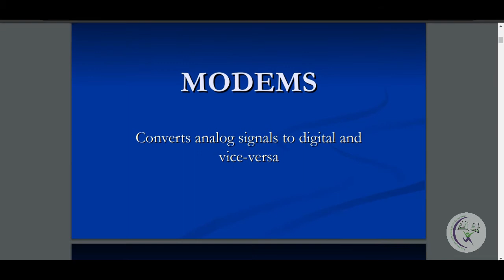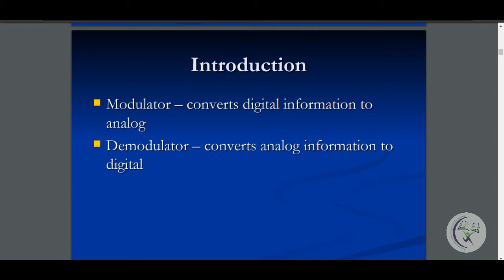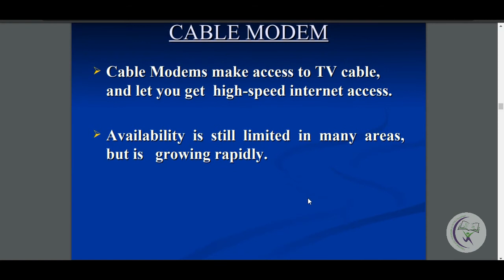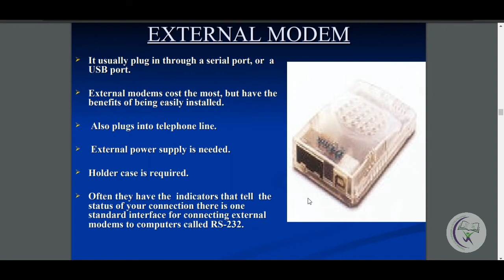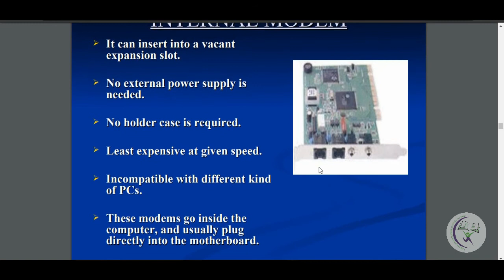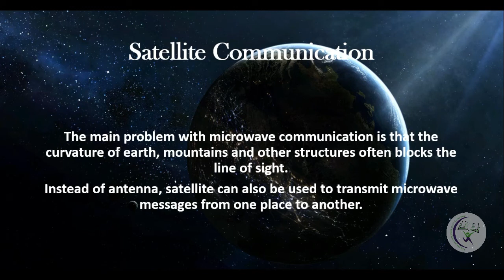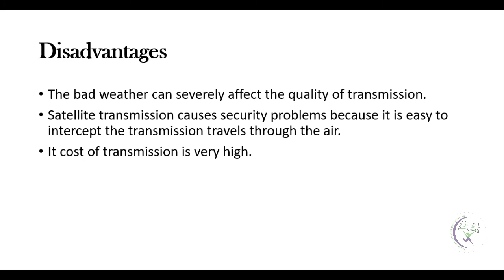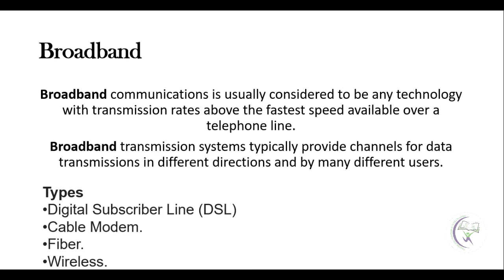DATA COMMUNICATION (PART-VIII) (Modem & Types of Modem)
Course: Diploma in IT (Semester I)
Shift Timings: (i) 07:00 PM to 09:00 PM
Topic: DATA COMMUNICATION (Types of Data Communication)
Teacher: Dilshad Ali Sirohi / Shaheer Idrees